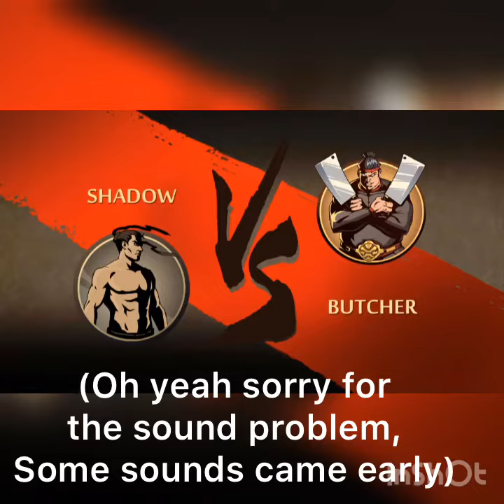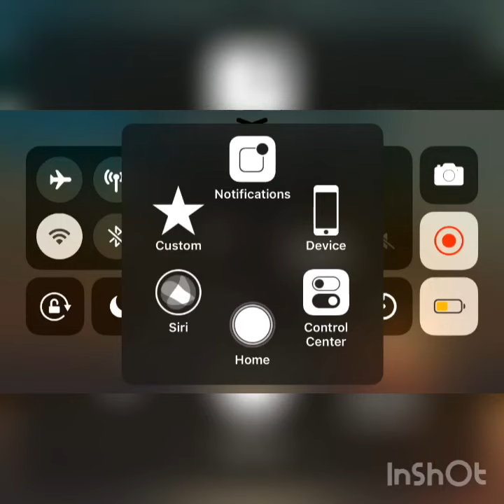Shadow Fight 2 - Trolling Butcher using his own weapon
We do another trollin’ where we butcher the Butcher